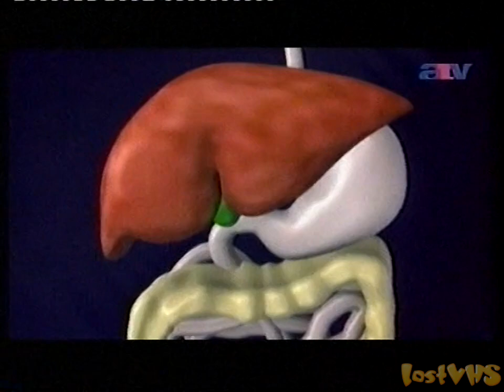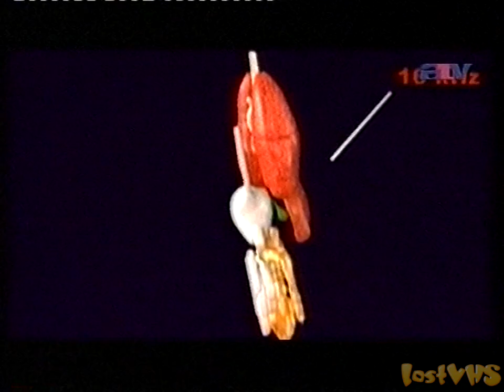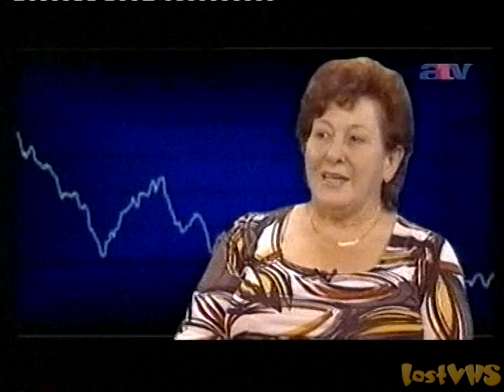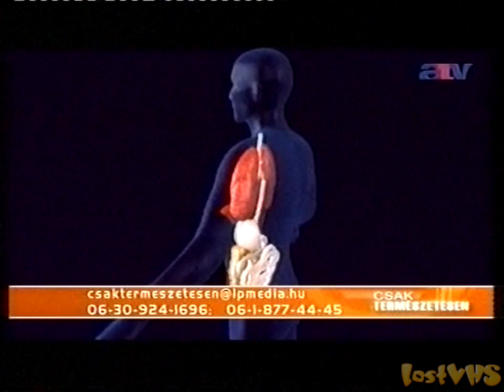ATV - Csak természetesen(4)(2009)